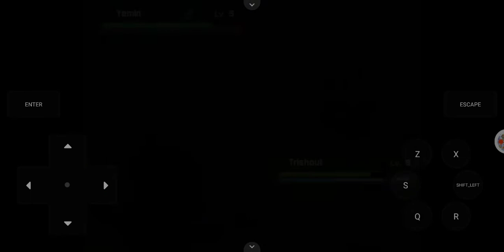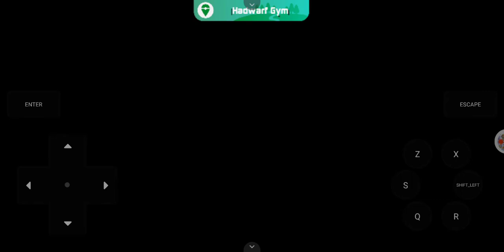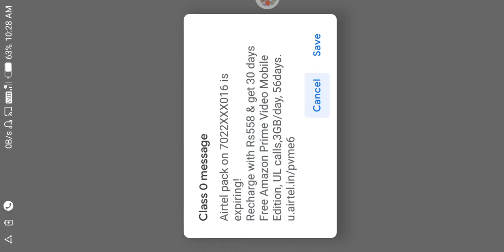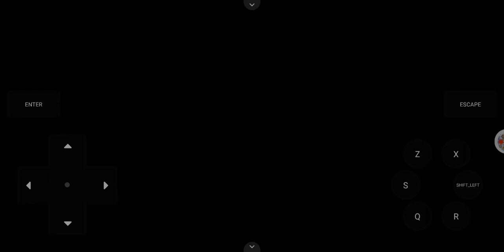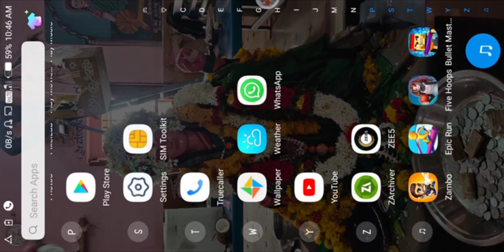Pokemon Xenoverse Part 3 Our First Gym Badge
Pokemon Xenoverse Part 3 We challenge The gym for our First badge and we have success on it so our first badge is Root Badge Guys Thanks for Watching this video and subscribe my channel and Like and Share
Thank You All Again For Watching this video Next Part Of this Game is coming soon.